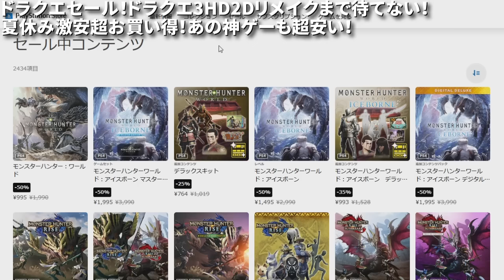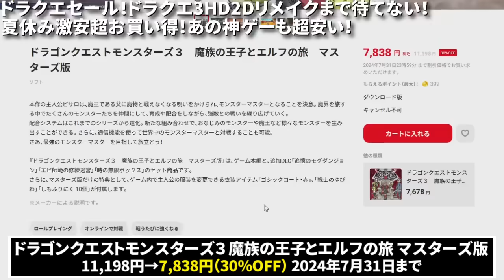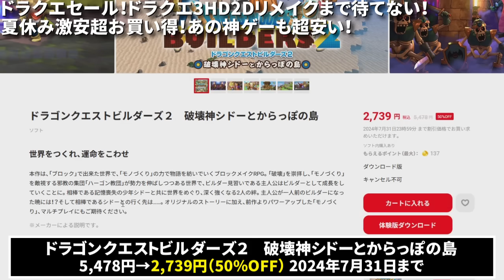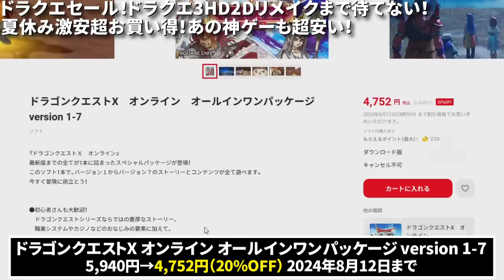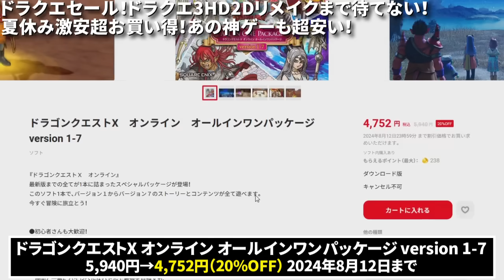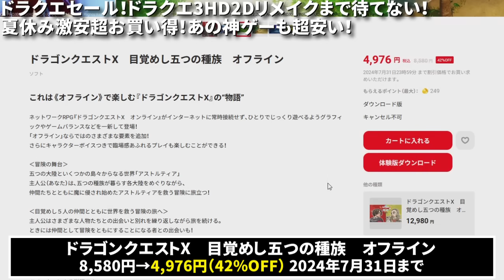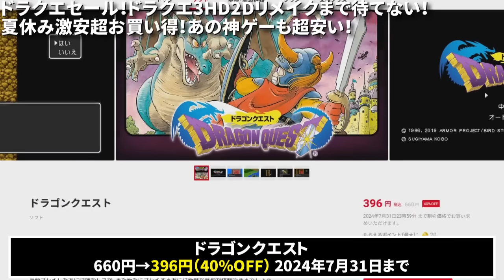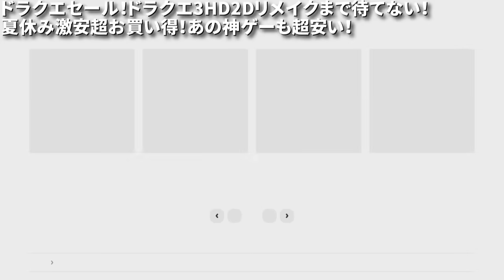【ドラクエ激安セール】ドラクエ3HDリメイクまで待てない！夏休み激安セール！あの神ゲーも超安い！【Switch/PS】